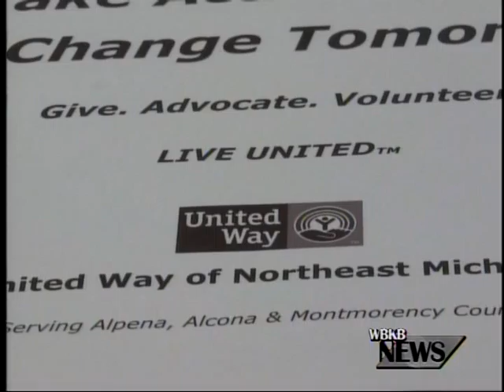United Way Breakfast